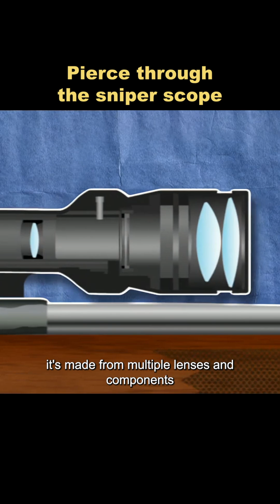Can it penetrate rifle scopes?